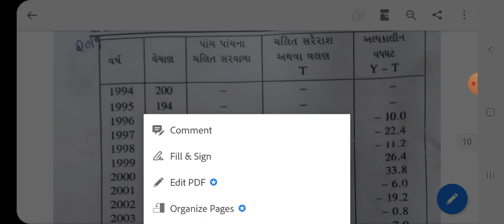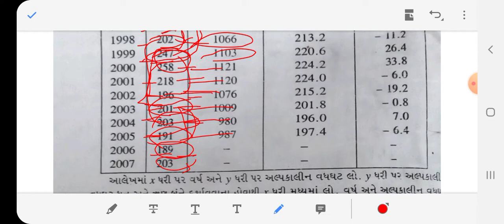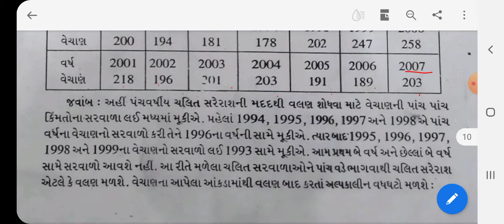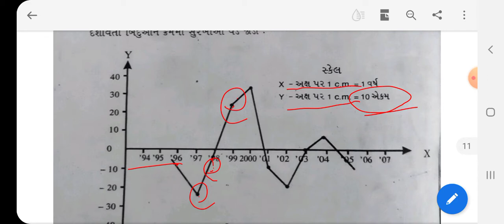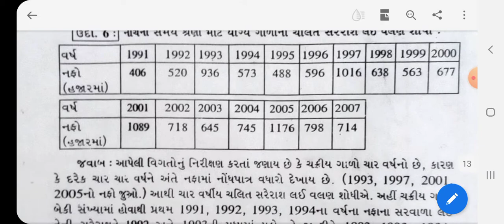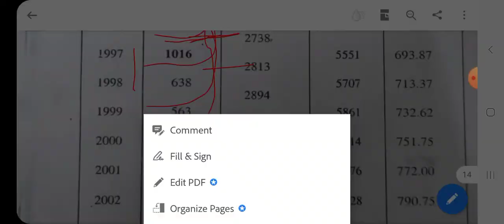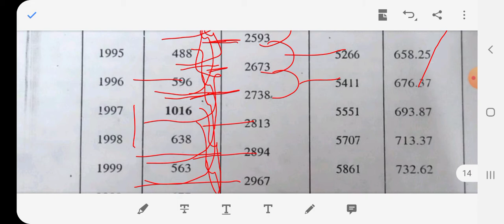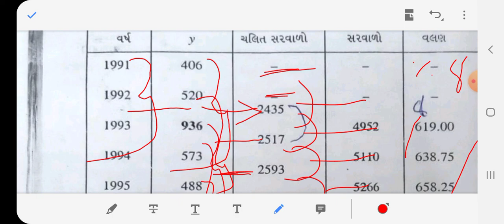T. Y. B. com Statistics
Unit 4 method 2 ચલિત સરેરાશ ની પદ્ધતિના દાખલા